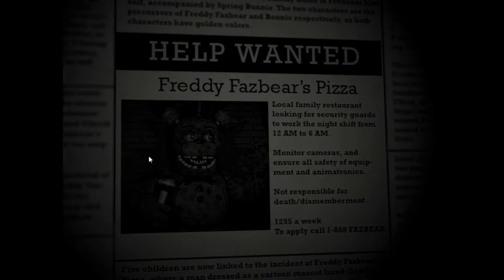Five Nights at Freddy's: The Beginnings Night 1 COMPLETE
Finally, the 1st Freddy Fazbear's Pizza